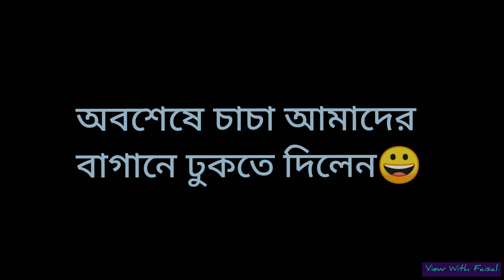রংপুরের প্রসিদ্ধ পান বাগানের সব খুঁটিনাটি। গংগাচড়া, রংপুর || View With Faisal.